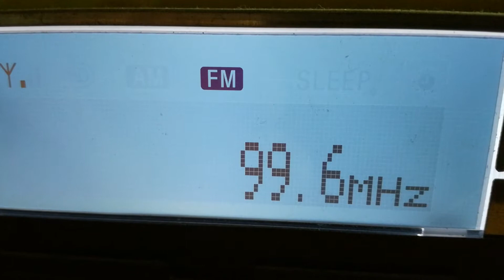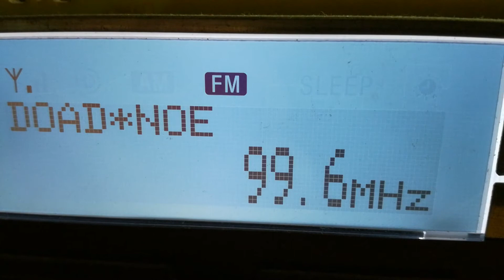[Es] 99,6 - Dorozhnoye Radio, Tashla, Orenburg region, Russia, 1865 km, 22th May, 2017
Equipment: Sony XDR-F1HD + Yagi 9 el. V pol., direction 80°
22th May, 2017 at 15:45 UTC

RDS PS ID: DORO*NOE|_RADIO__